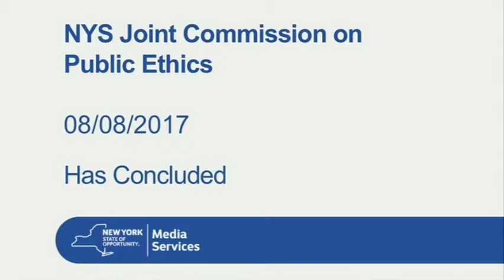August 8, 2017 Commission Meeting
II. APPROVAL OF MINUTES – PUBLIC SESSION
• June 27, 2017
III. REPORT FROM STAFF
• First Quarter Financial Report
• Update on Outreach Activities
IV. REGULATIONS
• Proposed Comprehensive Lobbying Regulations
• Proposed Amended Source of Funding Regulations
• Proposed Amended Records Access Regulations
V. PROPOSED ADVISORY OPINION
• Application of the Post Employment Restrictions to Students
VI. NEW AND OTHER BUSINESS
VII. MOTION TO ENTER INTO EXECUTIVE SESSION PURSUANT TO
EXECUTIVE LAW §94(19)(b)
VIII. PUBLIC ANNOUNCEMENT OF ACTIONS FROM EXECUTIVE SESSION
IX. MOTION TO ADJOURN THE PUBLIC MEETING